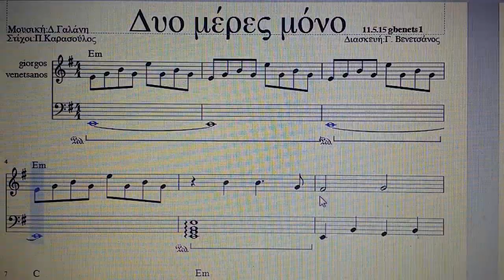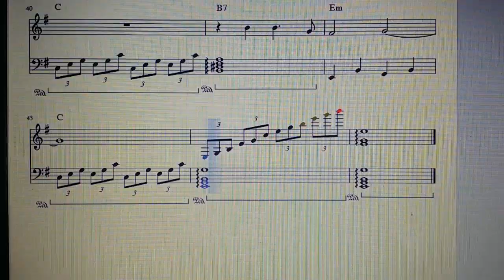Δύο μέρες μόνο Δήμητρα Γαλάνη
Παρτιτουρα !!
gbenets1